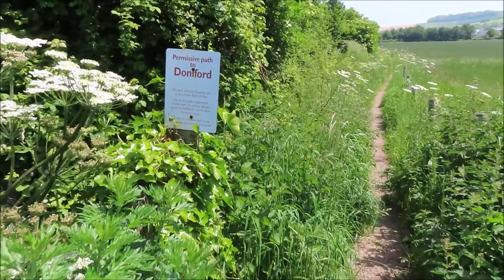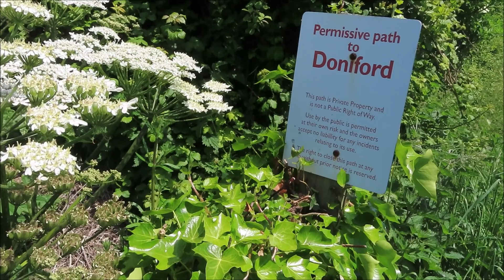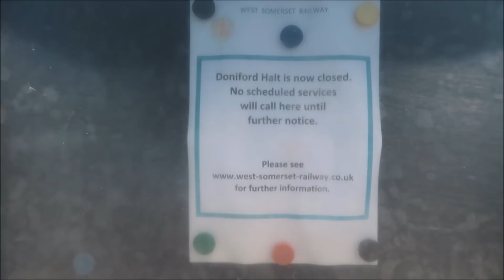FOUR TOPPED AND TAILED WSR TRAINS AT DONIFORD 1 JUNE 2021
Spending some time in the countryside on a sunny day with trains.